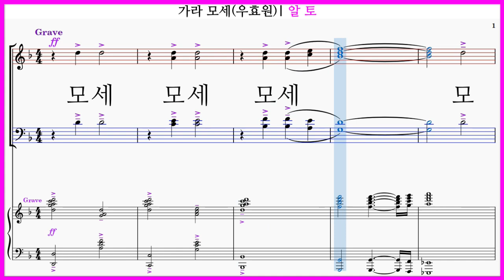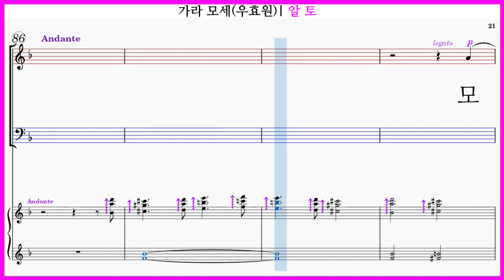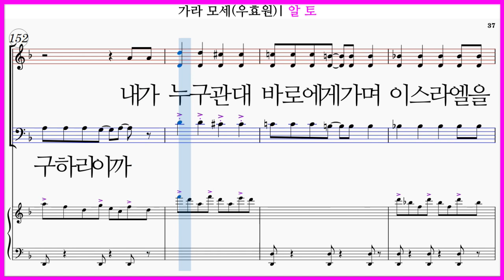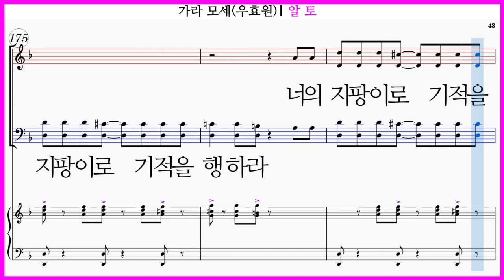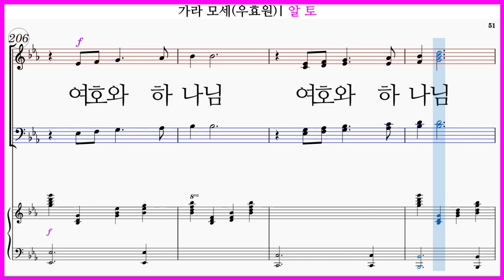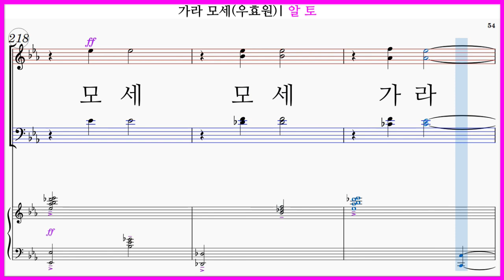【알토】가라 모세(우효원) | Go down Moses | 건지었네 모세 구하였네 모세 파트연습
코러스센터 예수 나의 기쁨 4집 수록곡
가라 모세(우효원) Go down Moses

가라 모세(우효원) 파트연습 링크입니다.

모세 모세 모세 모세

(모세 모세 모세 모세 모세 모세)
건지었네 모세 구하였네 모세

오 하나님 오 하나님 오 하나님|

(백성들 울음소리 들리나요
우리들 신음소리 들리나요)

우릴 기억 하소서
우릴 도와 주소서

(사망의) 구덩이에서 주님
(하나님) 약속했던 그 땅에 주님
(절망의 세월에서) 구해주소서
주여 주여 주여 주여

모세 모세 모세
모세 모세 모세
모세

음 모세 모세 음 모세 모세
네 백성들 오랜 고통 모진 시련 내가 아니
너 일어나 지팡이 들고 일어나 가라

(당신은 누구십니까)
난 스스로 있는 자니라
(어떻게 제게)
애굽의 내 백성들 네 손으로 구하라

(내가 누구관대 바로에게 가며
이스라엘을 구하리이까)
주여 주여
나는 입이 뻣뻣하고 혀가 둔한 자니다
누가 사람의 입을 지었느냐 (모세) 모세 (모세)
여러 기적으로 애굽을 칠 것이다 (모세) 모세 (모세)

너의 지팡이로 기적을 행하라
나의 기적을 보이라

여호와 하나님 여호와 하나님
주님의 크신 영광 주가 베푸신 은혜
주는 나의 힘 주는 나의 구원 되시네
주는 나의 힘 나의 구원 되시네